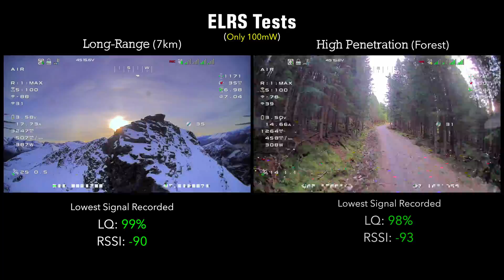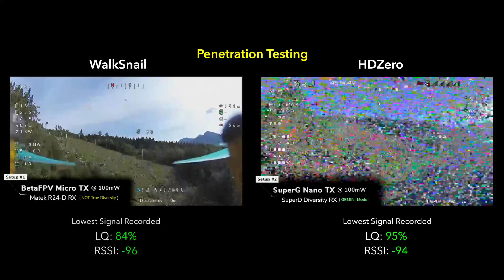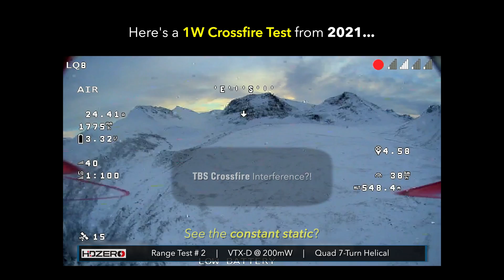Don't use ELRS or Crossfire at 1 Watt: RF Interference reduces FPV Video Quality, Range &Penetration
In this video we explore the affects of using "High Power" (1 Watt) Control Links have on our FPV Video performance, whether we are using Analog, HDZero, WalkSnail, or DJI.

Nobody wants to have "RX Loss" or "FailSafe" when flying, and so often we buy High Powered transmitters for your ELRS or Crossfire systems and blast 1W of power at our quad!
This certainly does create a very solid control link, but this strong RF signal is being transmitted right below our goggles which are using sensitive RF receivers to capture 5.8ghz signals from our quads.

As the 5.8ghz RF signal get weaker due to range or penetration, this control link interference begins to create performance issues, creating noise, lower bitrate, latency, ect... in our FPV video feeds.

What we demonstrate in this video is that a control link (either 2.4ghs or 900mhz) even at 100mW vastly outperforms our 5.8ghz even when they transmit at 1W.

I'm currently using Gemini which offers incredible performance! But even a basic ELRS or CRSF Tx will outperform our video links.

Anyway happy to answer questions cheers! Here’s a video summary for quick reference:

Video Summary
0:00 - Video Overview
0:18 - Only 100mW? Why?!
0:30 - 1 Watt Interference
1:05 - Penetration Tests
1:13 - Losing Video! but not control...
1:34 - Long Range Testing
1:49 - Crossfire Interference (2021)
2:25 - So we can't use 1 Watt?
2:45 - Dynamic Power?
3:07 - ELRS TXs & RXs Tested
3:27 - Test yourself & let me know!
3:35 - Getting RX Loss or Failsafe?!
3:53 - Closing Thoughts

VTX / VRX Antennas & Quad Setup
- Frame: GepRC & Source One 5" Freestyle Quads with
- VTX: Full Size WalkSnail VTX ; HDZero VTX
- VTX Antenna: Twin iFlight Albatross Long Antennas
- VRX: Fatshark WalkSnail VRX on HDZero Goggles
- VRX Antennas: Quad 7-Turn Helical Antennas
- FPV Camera: WalkSnail Micro
- Flight Controller: Mamba F722 MKIII
- ESC: Mamba F50 4-in-1
- Motors: Xing 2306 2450kv motors
- Props: HQ Props 5"
- GPS Module: TBS M8-2
- Control Link RX: ELRS Matek Diversity with RadioMaster T-Style antennas
- Buzzer: ViFly Finder 2

______ Other Quad Setups __________________________________________
- iFlight Chimera 7", with Emax ECOII 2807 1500kv/1300kv motors, HDZero Freestyle VTX
- iFlight Megabee v1 3" with WalkSnail Avatar 1s VTX
- FlyWoo Firefly Baby Nano with HDZero Whoop Lite 1s VTX
- DemonRC 5" Freestyle Quad with Xing 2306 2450kv motors
- ELRS on all quads now, previously CrossFire
- FRSky Taranis X9D Plus TX with BetaFPV ELRS 500mW TX Module
- RadioMaster Zorro with ELRS
- DIY Helicals, search my channel about how great those are!
- TrueRC X2-Air Antennas, Singularity, TBS Triumph Pro, VAS antenna Tests Soon!
- DIY Li-Ion packs using Molicel Batteries, also amazing, check out my video for reference!